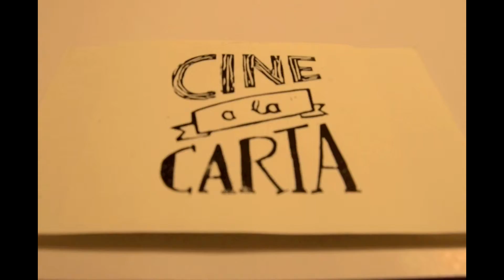Cine a la Carta: "La Maquina" (1)